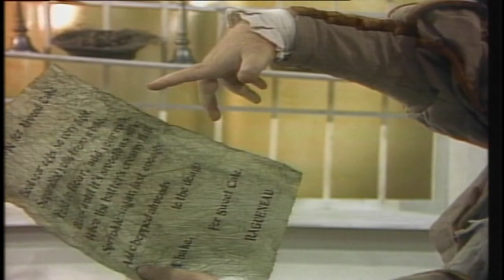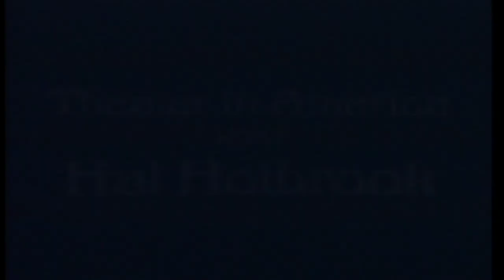Cyrano de Bergerac (1974) Peter Donat, Marsha Mason--full movie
Peter Donat & Marsha Mason star in this1974 video production originally staged by the American Conservatory Theatre of San Francisco. A presentation by WNET New York